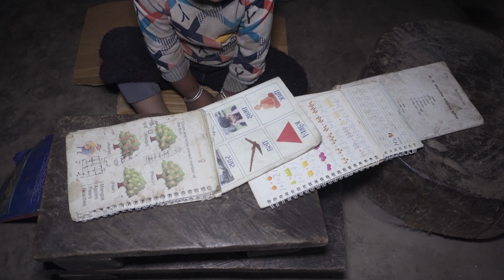Rita cooks dinner wild mushroom & potato mix curry with rice || Life in rural Nepal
Rita cooks dinner wild mushroom & potato mix curry with rice || Life in rural Nepal  || wild mushroom and potato mix curry recipe @Ritarojan

- we  ( Life in Rural Nepal )  create videos only about rural life of Nepal @ pastoral life of Nepal , we upload only natural videos of Himalayan herdsmen / shepherd lifestyle  of  Nepal . Please support us